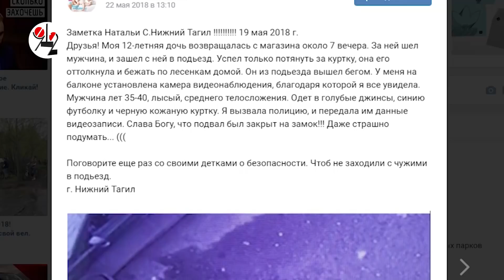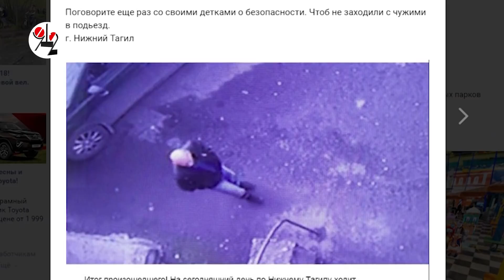Харасмент по-тагильски. Real Video